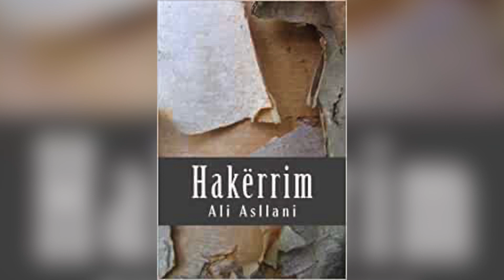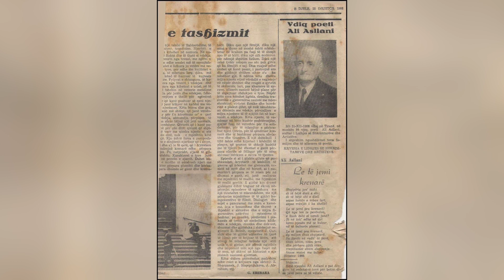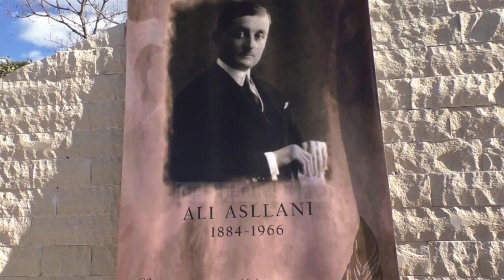PENGU I VLORËS / ALI ASLLANI